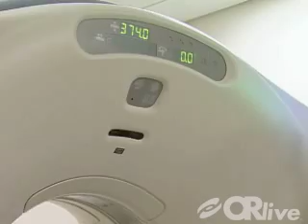Advances in Cardiac Care featuring Dr. Mehmet Oz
A Special Event from Bon Secours St. Francis Health System in Greenville, SC
August 22, 2008 at 2:30 PM EDT (18:30 UTC)on OR-Live.com

Join leading cardiac specialists from Bon Secours St. Francis Health System in Greenville, South Carolina as they host a live webcast featuring the latest advances in cardiac care. This webcast will include commentary from world renowned cardiac surgeon and best-selling author Dr. Mehmet Oz, to showcase how cutting edge technology at St. Francis is helping save lives. Some of the areas highlighted during the program will include the new cardiac catheterization lab at St. Francis, and the state-of-the-art 64-slice CT scan which is changing how physicians diagnose heart disease and chest pain.